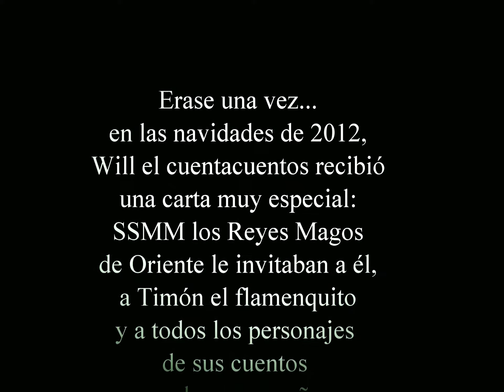Will el cuentacuentos - Cabalgata Reyes Magos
Will el cuentacuentos en la Cabalgata de SSMM los Reyes Magos de Oriente - Jerez 5 de Enero de 2013. Imágenes de Onda Jerez TV.